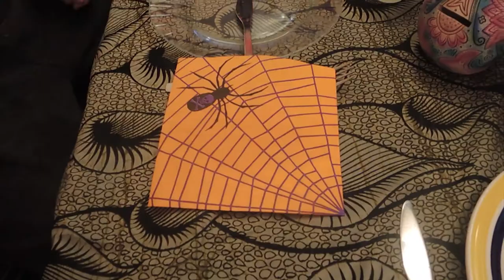ALMUERZO Y CINE GORE en el Trotajueves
Retomamos oficialmente las actividades de la librería asociativa EL TROTAJUEVES con un evento repetido (por lo bien que nos lo pasamos hace cinco años) donde volvimos a disfrutar de lo lindo : Almuerzo Zombie y Proyección película «Braindead» (2016)
El pasado 31 de Octubre, los muertitos se acercaron de nuevo a EL TROTAJUEVES, con la película "MAL GUSTO (Bad taste)", film de culto y primera obra de Peter Jackson volvimos a celebrar la noche de los difuntos, con buenas viandas: cerebro tartar, dedos al hinojo, ensaladilla de ojos, detritus orinalis a la castaña, con entrantes de salami de tripa humana , con paletilla de fascista y chorizo al vox de bellota.
PREVIAMENTE VIMOS EL REPORTAJE : FORAJIDOS DE LA CULTURA Emitido por T.V.E. dentro del programa "La Aventura del saber" Sobre las actividades poéticas en las que participa EL TROTAJUEVES.

Dos eventos muy parecidos al provocar ambos en esta ciudad el mismo terror. Cultura y casquería...